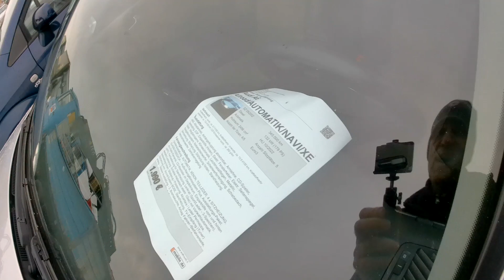Auta Niemcy. Ale szaleństwo na placu. Tu znajdziesz wszystko.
Leon's Cars Nurnberg. Lajkuj, komentuj, zobacz inne filmy. Pozdro